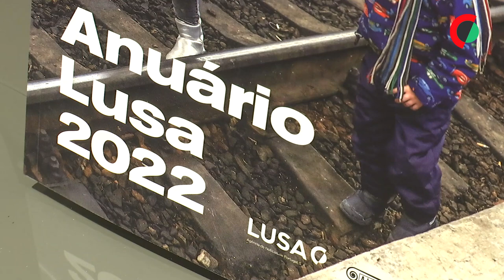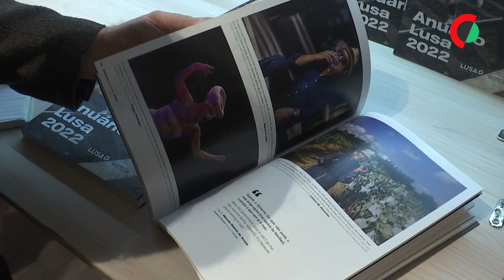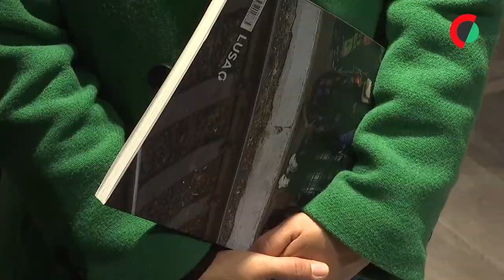Lusa passa em revista principais acontecimentos de 2022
A agência Lusa apresentou, em Lisboa, o Anuário 2022, que passa em revista os principais acontecimentos em Portugal e no mundo no ano passado.